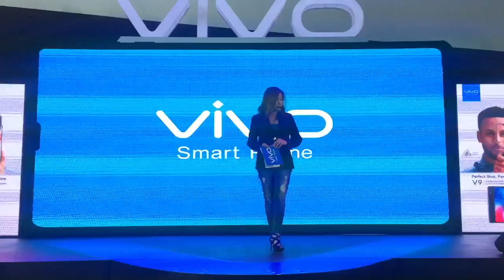Vivo V9 Milestone on pre-order sales and debut in the market